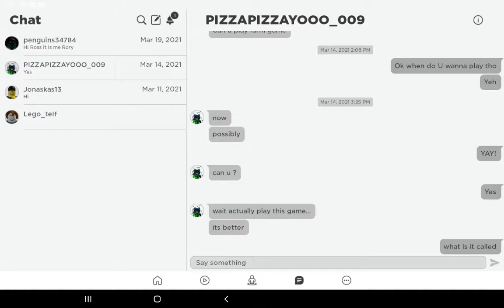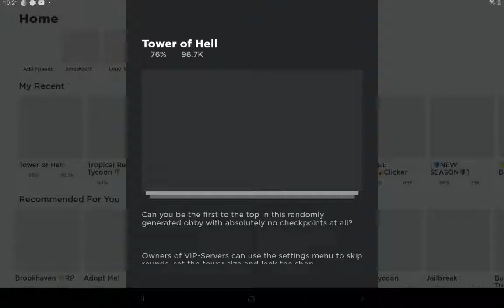This parkour is stressful